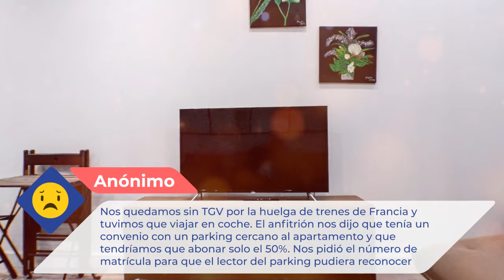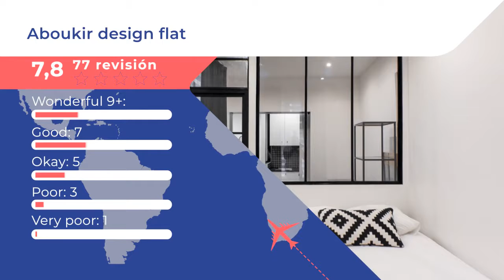Aboukir design flat |Comentarios de clientes. Opiniones reales. París, Francia